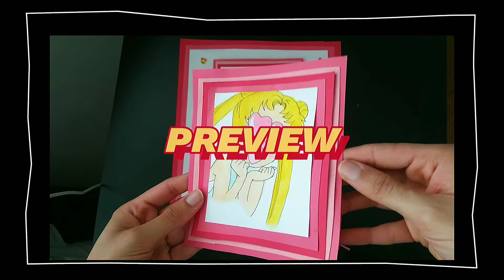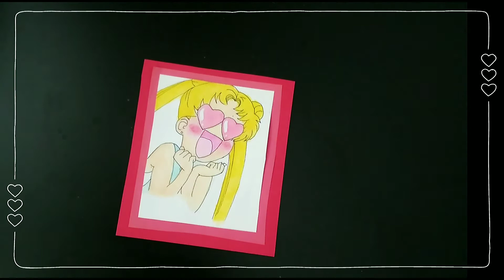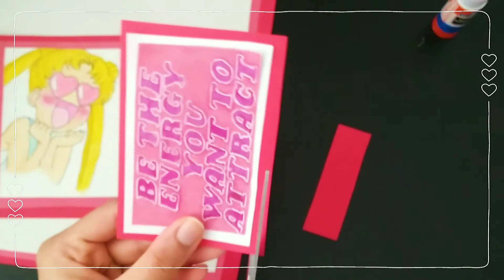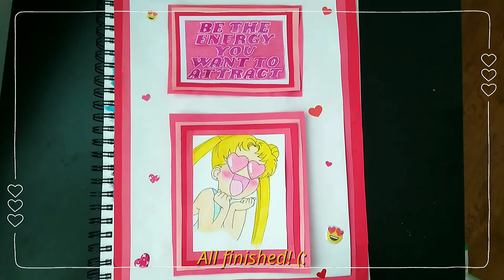PAINT WITH ME | Sailor Mood | How I cover up "ugly" drawings in my sketchbook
Hello friends (:
Watch me paint SAILOR MOOD.

MORE ART CONTENT COMING SOON ♡♡♡